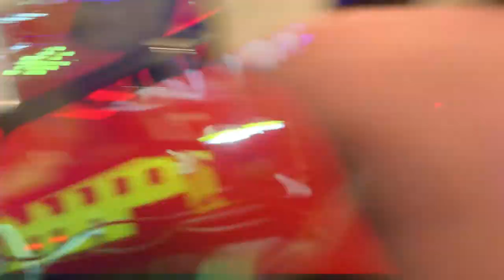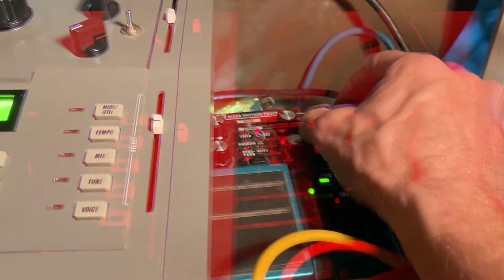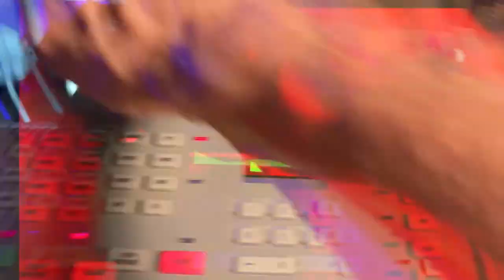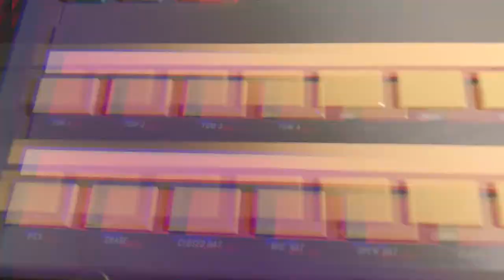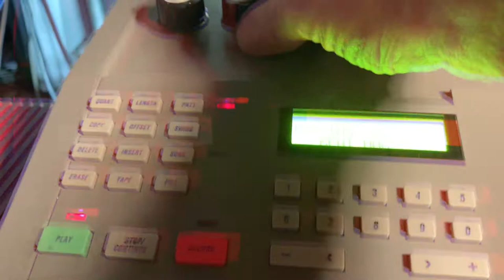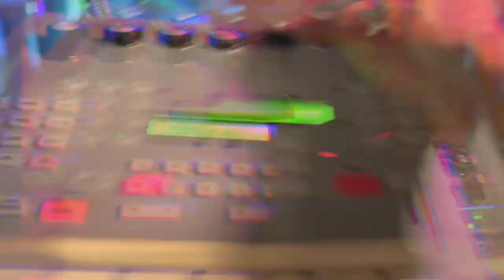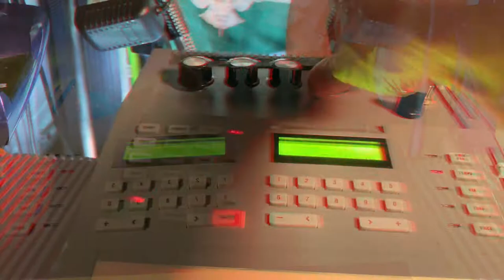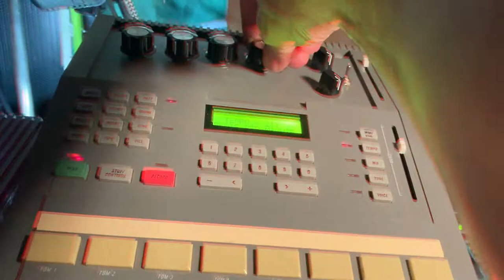DSM RND LABresults mirrorRGB Sequence 01